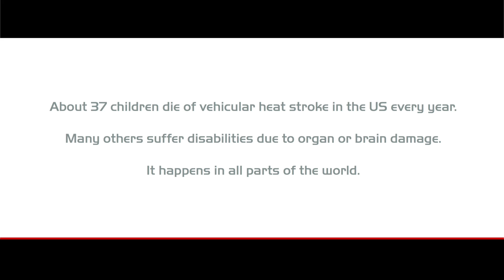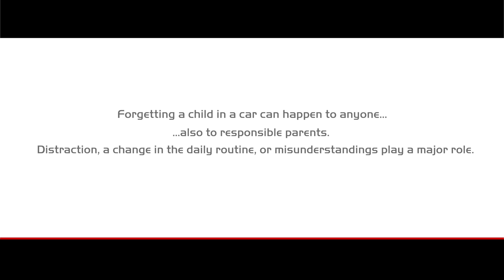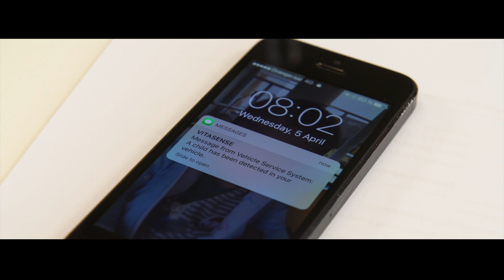IEE VitaSense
VitaSense is IEE’s radio-based technology to detect children left behind in a vehicle.

For more information about VitaSense and its potential for reducing unnecessary heat stroke fatalities and injuries, please